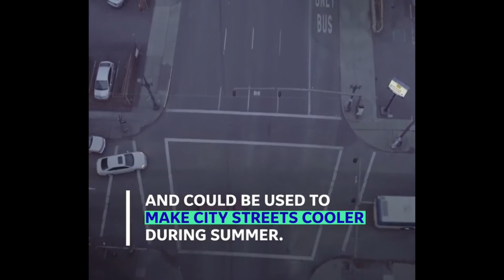Reduce pollution using new method of asphalt industry using cigarette butts (EISTF 2019))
This video for EISTF competition.